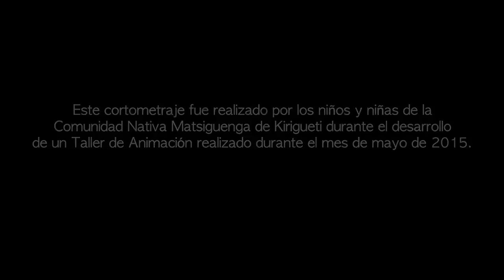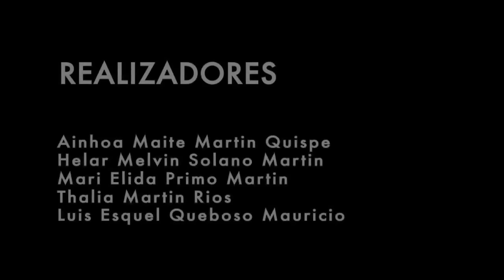Especial Cultura Amazónica: Nacimiento del Río Urubamba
Cortometraje realizado por niños de la Comunidad Nativa Matsiguenga de Kirigueti durante un Taller de Animación. Mayo 2015.